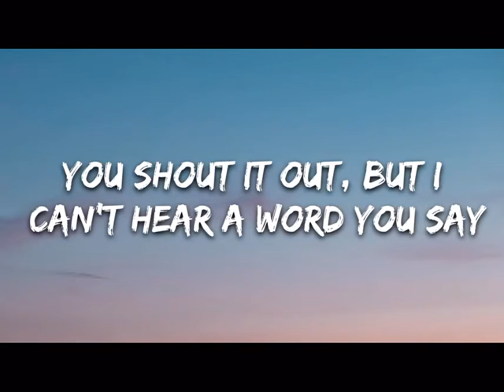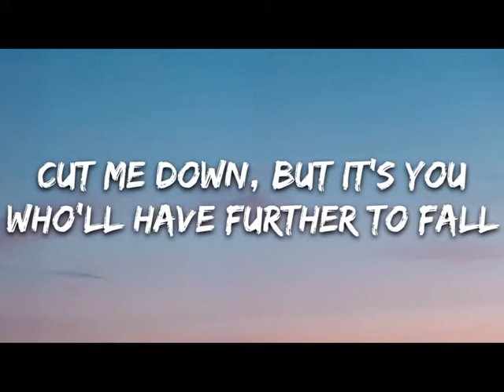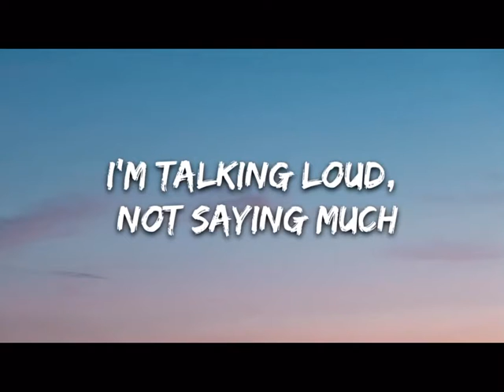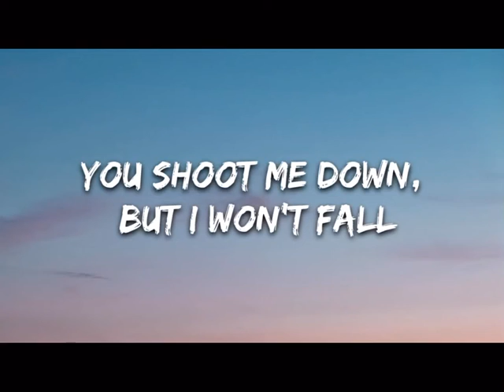* titanium * (By David Guetta) - lyrics - /Music\ | Dannie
Here’s there name David Guetta